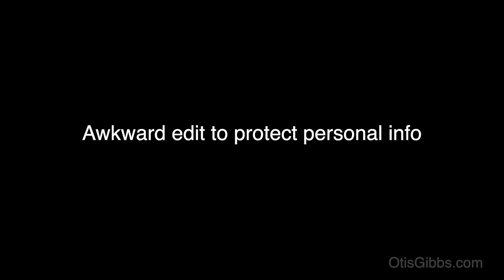John Prine Wouldn't Use A Tour Bus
Dave Jacques shares personal stories about the 25 years he spent playing bass with John Prine.